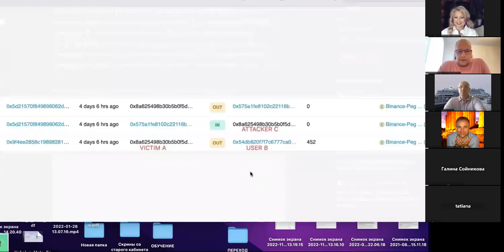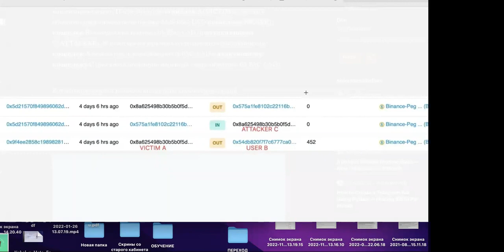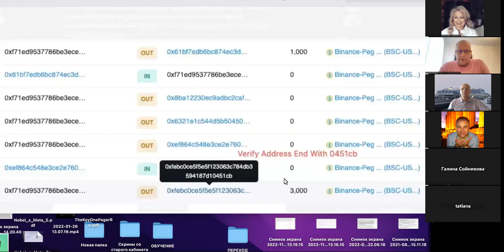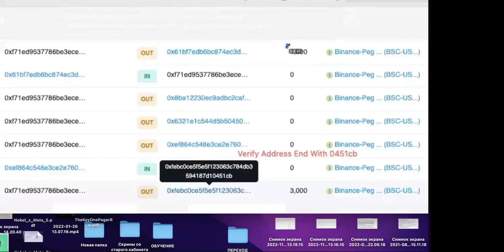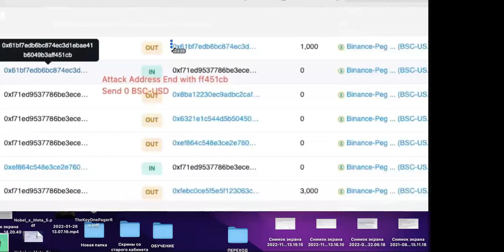БЕЗОПАСНОСТЬ КРИПТОАКТИВОВ. Новый вид мошенничества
Эксперты объяснили, чем может обернуться игнорирование правил безопасности, и дали рекомендации, которые помогут защитить цифровые активы от злоумышленников

Чтобы быть уверенными в сохранности своих средств многие площадки совершенствуют свои методы защиты. Но этим стоит озаботиться и обычным пользователям, которые используют криптовалюту.

Игнорирование правил безопасности может привести к тому, что все накопления в криптовалюте будут безвозвратно утеряны.

! Дисклэймер – Данные материалы не являются инвестиционными рекомендациями. Все суждения автора представляют его субъективную точку зрения, исключительно собственный опыт. Авторы и владельцы канала не несут ответственности за принятые Вами торговые и инвестиционные решения. Участвуя в этом и подобных проектах вы всегда должны осознавать возможность рисков и потери ваших вложенных денежных средств!